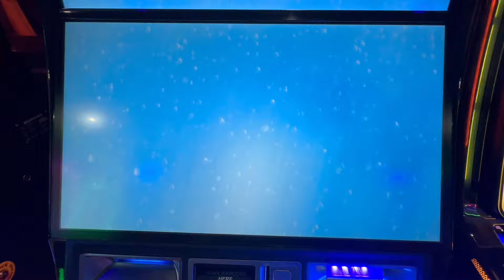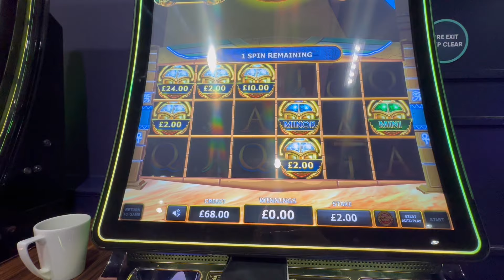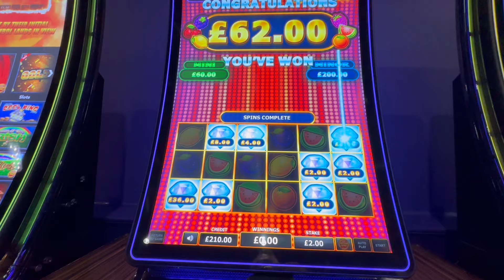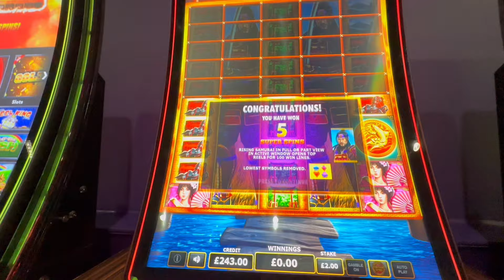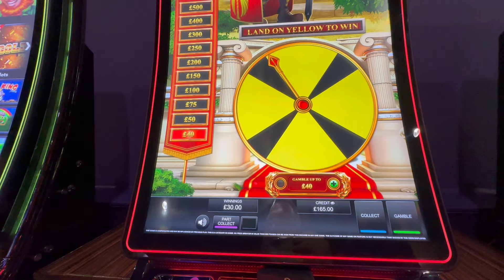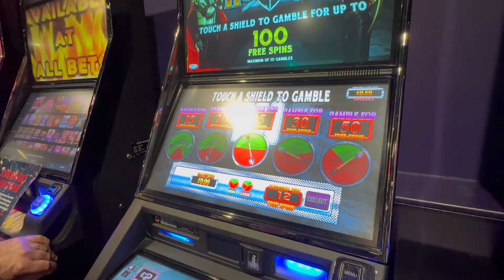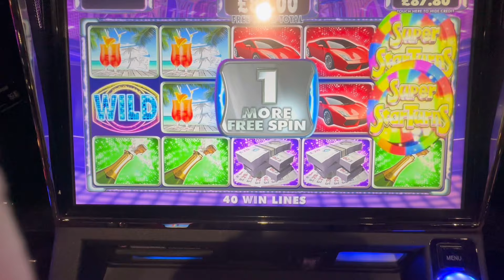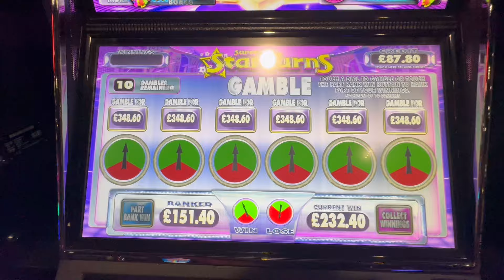LOTS OF SLOTS. Burn em up 7s, scarab golds , bonus fruits , communities and super star turns P1/2